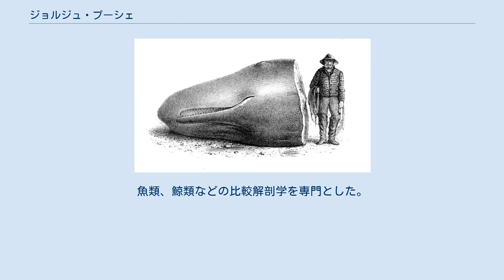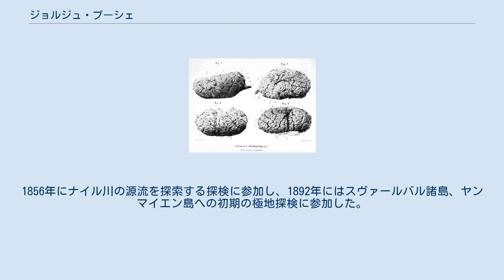ジョルジュ・プーシェ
ジョルジュ・プーシェ ジョルジュ・プーシェ（Charles Henri Georges Pouchet、1833年2月26日 - 1894年3月29日）は、フランスの博物学者である。
 ルーアンで生まれた。
父親は博物学者のフェリックス・アルシメード・プーシェ（Félix Archimède Pouchet）である。
パリ自然史博物館の比較解剖学の教授を務め、コンカルノー の海洋研究所の所長を務めた。
魚類、鯨類などの比較解剖学を専門とした。
 当時の有名な文人、ギュスターヴ・フローベール、ギ・ド・モーパッサン、アンリ・セアールらと親交を結び、エミール・ゾラとも接点があった。
 人類が、いくつかの異なる系統や人種で構成されていると考える多元発生説の提唱者で、1858年に"De la Pluralité des Races Humaines" を発表し、1864年に"The Plurality of the Human Race" のタイトルでイギリス人類学会により英訳された。
1856年にナイル川の源流を探索する探検に参加し、1892年にはスヴァールバル諸島、ヤンマイエン島への初期の極地探検に参加した。
 C.H.G.Pouchetは、植物の学名で命名者を示す場合にジョルジュ・プーシェを示すのに使われる。
（命名者略記を閲覧する／IPNIでAuthor Detailsを検索する。） Adrien Barrèreが描いたパリの医学界の人物、左から二人目がプーシェ ^ Guy de Maupassant, Chroniques: Nouvelle édition augmentée, p. 129, éd. Arvensa editions, 2014, ISBN 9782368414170.